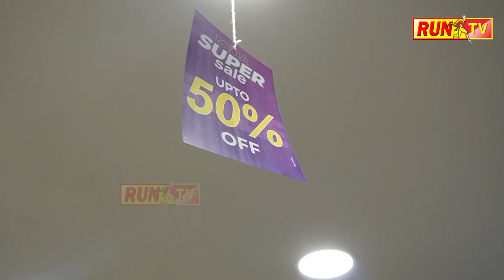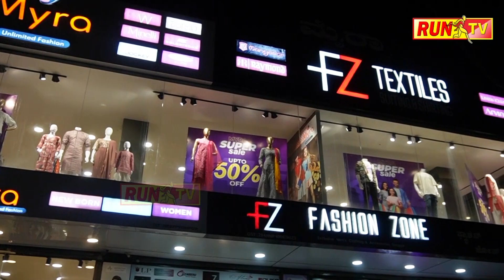ಹೇಮರೆಡ್ಡಿ ಮಲ್ಲಮ್ಮನ ಜಾತ್ರೆಯಲ್ಲಿ ಡೋಲ್ ತಾಶಾ ಸದ್ದು!